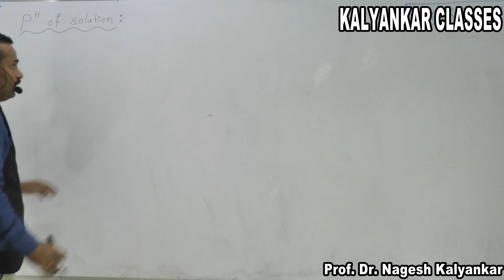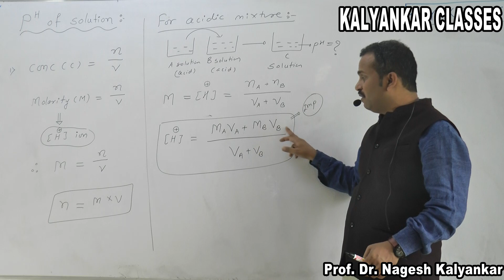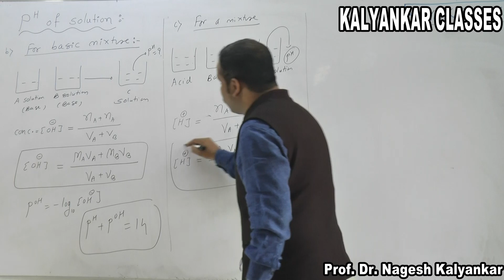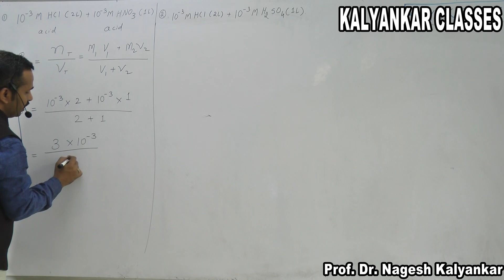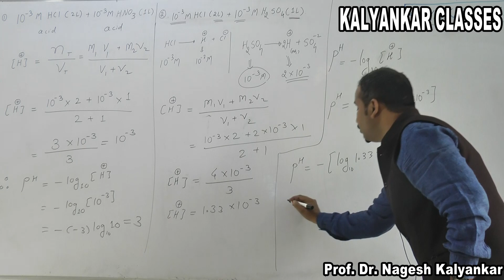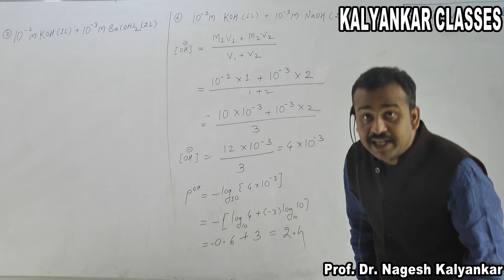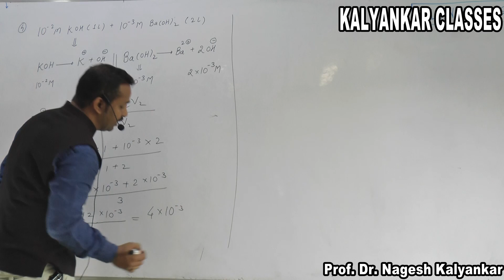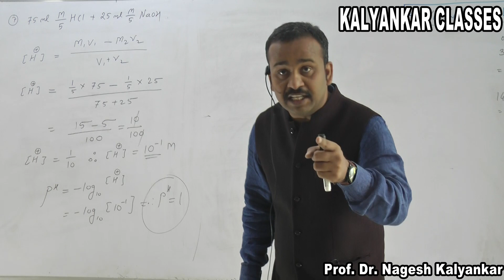pH of Mixture L-5 Ionic Equilibrium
This is a copyright video of Kalyankar Classes, Nanded, Maharashtra, India. The NEET Jr/JEE appearing students can benefit from this video by none other than Prof. Dr. Nagesh Kalyankar himself, the director of the premier institute for NEET. The portion covered here is pH of Mixture from Ionic Equilibrium. Feedback will be much appreciated!